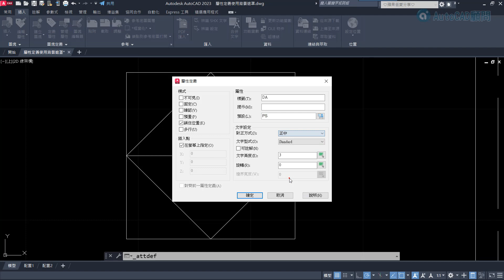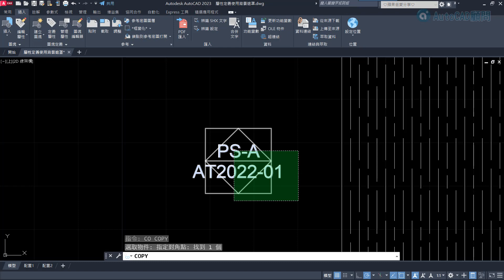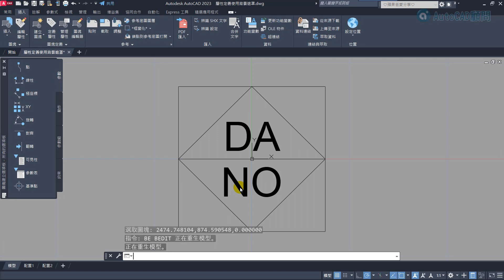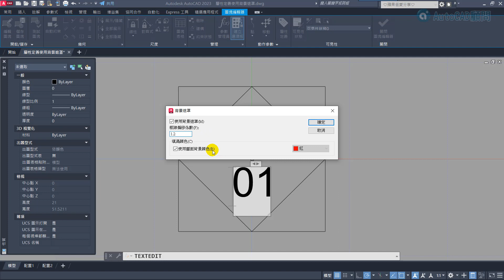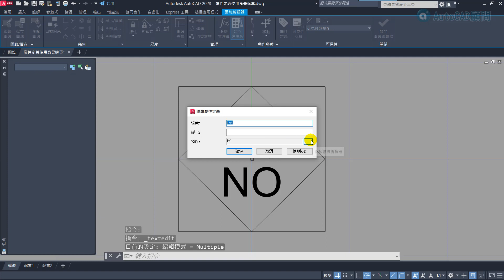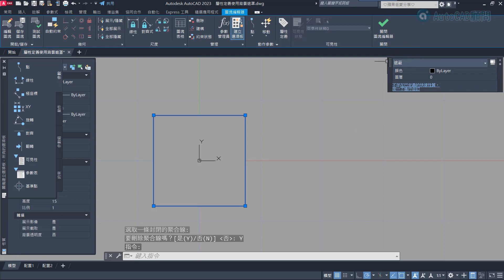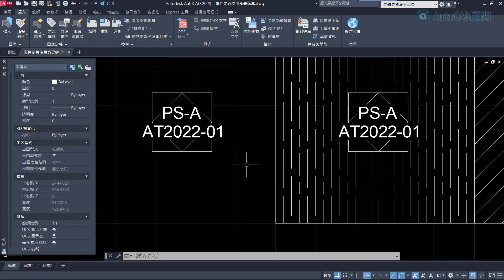AutoCAD 屬性定義圖塊使用背景遮罩+遮蔽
關於[屬性定義圖塊使用背景遮罩+遮蔽這個範例
可以讓你學習以下指令，大家有問題請再提出來
1.定義屬性 ATTDEF指令
2.圖塊 BLOCK指令
3.圖塊編輯器 BEDIT指令
4.同步屬性 ATTSYNC指令
5.遮蔽 WIPEOUT指令
6.繪製順序 DRAWORDER指令
7.重生 REGEN指令